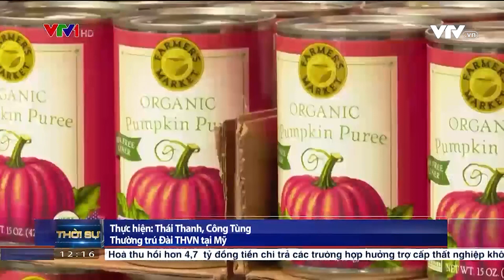Kinh tế Mỹ bất ngờ tăng trưởng âm 1,4% trong quý 1 | VTV4